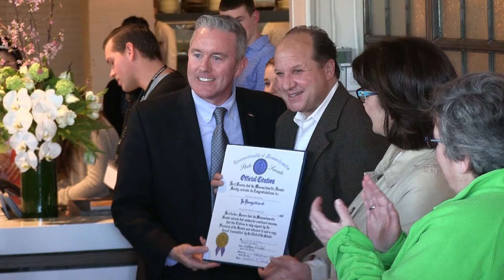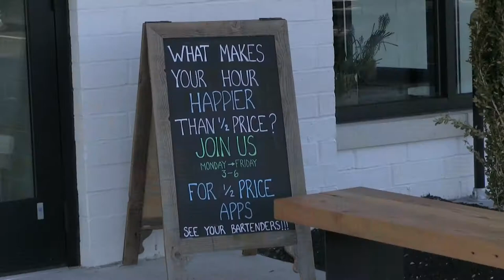Not Your Average Joe's Ribbon Cutting Westwood, MA 2/22/16